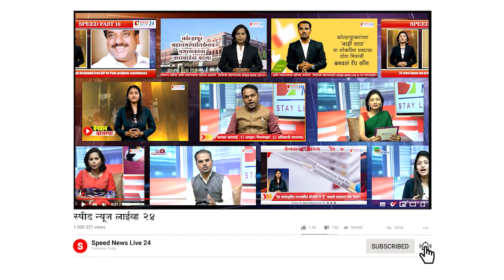मूर्तीवरील सोन्या - चांदीचे दागिने चोरणारी टोळी गजाआड :speed news live 24 special report